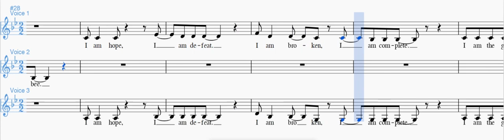Never One Thing B all